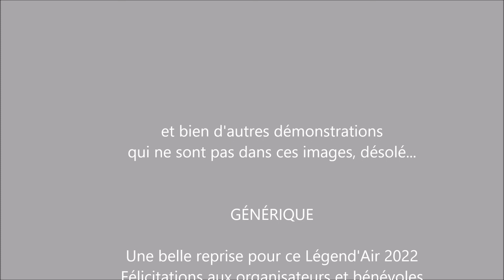Dames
Meeting aérien de Légend'Air en Limousin, entrée gratuite pour le public, très bonne ambiance avec des organisateurs et des bénévoles au top.